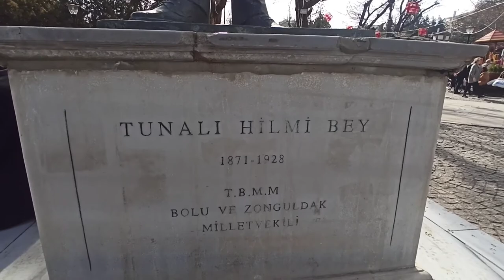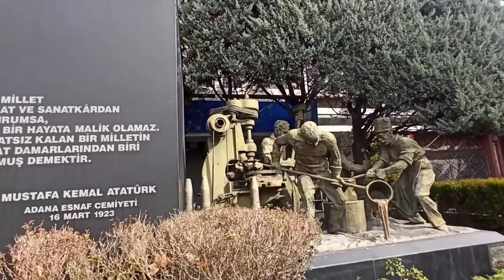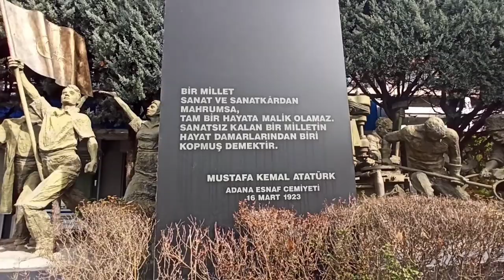ANKARA, Tunalı Hilmi Caddesi ve çevresi, Şubat 2023, FHD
Ankara, Çankaya, Kavaklıdere, Kuğulu Park bir Şubat günü yine cıvıl cıvıl. Tunalı Hilmi Caddesi, Büklüm Sokak, Bestekar Caddesi, Kennedy Caddesi, Atatürk Bulvarı. güneşli bir gün, birlikte yürüyelim istedim.

Tunalı Hilmi Bey:
Jön Türklerin önde gelen isimleri arasında bulunan Meclis-i Mebusan üyesi ve TBMM 1., 2., 3. dönem vekili olan Tunalı Hilmi, 1871 yılında Eskicuma'da doğdu. Fatih Askeri Rüştiyesi'ni bitirdi. Kuleli Askeri İdadisi öğrencisiyken 'Teşvik' isimli gizli bir haftalık dergi çıkardığı için tutuklandı.  Daha sonra girdiği Mekteb-i Tıbbiye-i Şahane'de "Gizli Mektepliler" adlı bir örgüt kurdu. 1895'te son sınıf öğrencisiyken Avrupa'ya kaçarak Cenevre'ye yerleşti. Orada Cenevre Üniversitesi pedagoji bölümünden mezun oldu. Avrupa'da ilk yıllarını Jön Türk hareketinin kuruluş çalışmalarıyla geçirdi. Meşveret ve Mizan gazetelerinde yazılar yazdı. Hutbe adını verdiği küçük broşürlerle Jön Türk propaganda yazıları yazdı. İttihat ve Terakki Cemiyeti içinde Osmanlı İhtilal Fırkasını kurdu. 1898'de İttihat ve Terakki Cemiyeti müfettişi olarak Mısır'a gitti. Cemiyetin Kahire'deki şubesini örgütleyerek tekrar Avrupa'ya döndü. II.Meşrutiyet'in ilanından sonra İstanbul'a geldi, başta İnkılap olmak üzere çeşitli yayın organlarında yazılar yazdı. 1920'de Bolu mebusu olarak son Osmanlı parlamentosu olan Meclisi Mebusan’a girdi. İstanbul'un işgali ve meclisin çalışamaz duruma düşüp dağılması üzerine, Ankara'ya geçti ve Türkiye Büyük Millet Meclisi'nde gene Bolu'yu temsil etti. 1921 Anayasası'nın hazırlık çalışmalarına katıldı. Daha sonra M.Kemal'in yapacağı devrimlerine kaynaklık etmiştir. I., II. ve III. dönemlerde TBMM'de milletvekili olarak görev aldı. 22 Kasım 1928'de İstanbul'da öldü.